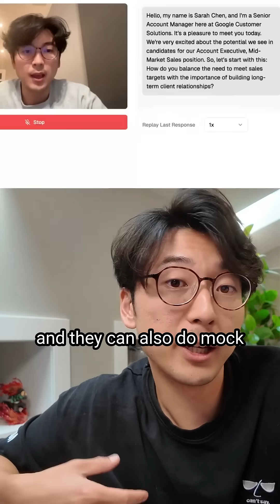I got my first user for my new startup